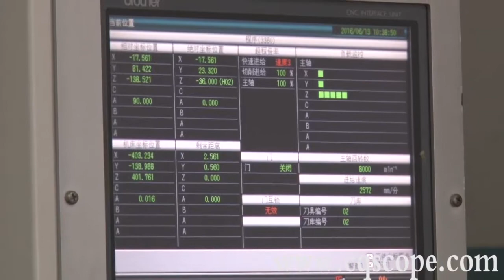Chongqing Scope Instrument Co.,Ltd.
After more than 10 years development, we became the mainstream R&D and manufacturer in the field of microscope in China. All products are self-developed and we have independent intellectual property rights. We have a variety of advanced production equipment, strong independent research and development capabilities.

Our annual production capacity is about 20,000 sets of various microscopes, and we provide OEM services to many overseas professional dealers.

Add: 701,Shuijingguoji,No.164,Xinnan Road,Yubei District,Chongqing,China.